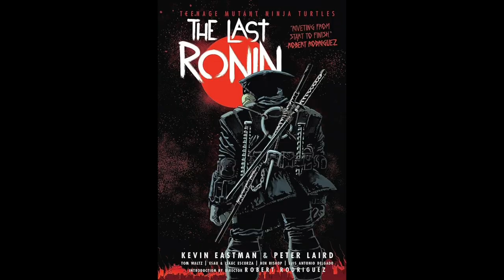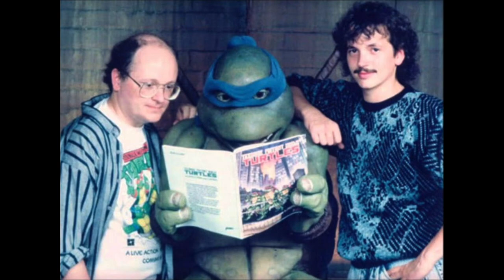The Last Ronin Death Wish | Reseña de Fan Film Y Revisando La Historia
Las Tortugas Ninja se han reinventado con la saga The Last Ronin, y apareció un nuevo fan film que acompaña a esta saga.

TMNT: The Last Ronin” es un impresionante fan film inspirado en el cómic homónimo. Creado por el YouTuber sueco Magnus Edlund, este cortometraje de 4 minutos rinde homenaje a las Tortugas Ninja. La historia sigue a la última tortuga sobreviviente en un Nueva York del futuro, en una misión aparentemente imposible para obtener justicia por su familia y amigos fallecidos. El estilo oscuro y realista de la película es un gran acierto.